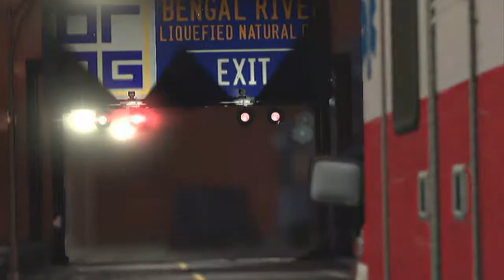Splinter Cell Blacklist Episode 37